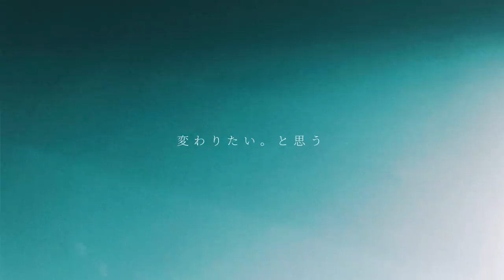Mao Abe／阿部真央 - I Never Knew (Official Short Lyric Video)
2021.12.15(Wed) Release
New Digital Single
阿部真央『I Never Knew』Short Lyric Video